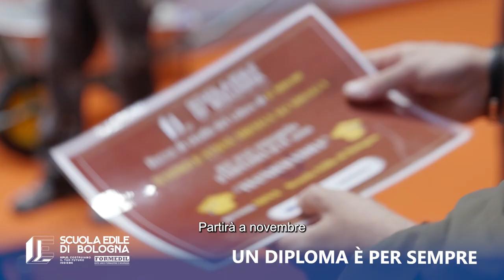Un diploma è per sempre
La Scuola Edile di Bologna ha colto l'occasione della vivacità del SAIE 2024 per consegnare i primi diplomi IV anno per la qualifica di Tecnico Edile, corso a cui si accede con una qualifica di operatore edile oppure di operatore del legno.

Al microfono di EDILI.COM la soddisfazione della Presidente della Scuola Edile di Bologna Cristina Dallacasa.